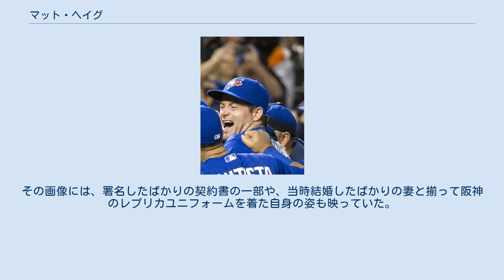マット・ヘイグ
マシュー・ドナルド・ヘイグ（Matthew Donald "Matt" Hague, 1985年8月20日 - ）は、アメリカ合衆国・ワシントン州キング郡ベルビュー出身の元プロ野球選手（内野手）。
右投右打。
 2007年のMLBドラフト11巡目（全体347位）でクリーブランド・インディアンスからで指名されたが、入団に至らなかった。
 2008年のMLBドラフト9巡目（全体264位）でピッツバーグ・パイレーツから指名され、プロ入り。
契約後に傘下のA-級ステート・カレッジ・スパイクスとA級ヒッコリー・クロウダッズへ所属すると、2球団通算で公式戦64試合に出場。
 2009年には、A+級リンチバーグ・ヒルキャッツで公式戦122試合に出場。
 2010年には、AA級アルトゥーナ・カーブで公式戦135試合に出場。
 2011年には、AAA級インディアナポリス・インディアンスで公式戦141試合に出場。
リーグ最多の165安打を放つとともに、打率.309、12本塁打、75打点、4盗塁という成績を残した。
シーズン終了後の11月19日に、40人枠へ初登録。
 2012年には、スプリングトレーニング中のオープン戦で、両リーグ最多の7本塁打を記録した。
開幕をメジャーリーグで迎えると、4月7日の対フィラデルフィア・フィリーズ戦でメジャーデビュー。
翌8日の同カードでメジャー初安打を記録した。
しかし、メジャー公式戦全体では、30試合の出場で打率.229、0本塁打、7打点、1盗塁という成績にとどまった。
その一方で、AAA級インディアナポリスでは、公式戦91試合に出場。
 2013年には、AAA級インディアナポリスで公式戦142試合に出場。
リーグ最多の153安打、打率.285、8本塁打、69打点、4盗塁を記録したが、メジャー昇格の機会はなかった。
 2014年には、AAA級インディアナポリスで公式戦93試合に出場。
打率.267、14本塁打、66打点、1盗塁の成績を記録。
2年振りにメジャー昇格を果たしたが、3試合の出場で2打数無安打に終わったため、8月14日にDFAを受けた。
 2014年8月18日にウェイバーでトロント・ブルージェイズへ移籍。
傘下のAAA級バッファロー・バイソンズへ所属すると、公式戦13試合の出場で打率.377、1本塁打、10打点を記録した。
ただし、移籍後はメジャー公式戦への出場機会がなかった。
 2015年には、開幕からAAA級バッファローでプレー。
公式戦136試合の出場で、リーグ最多の177安打、打率.338、11本塁打、92打点、5盗塁という成績を残したことから、インターナショナルリーグのMVPに輝いた。
また、8月と9月にはメジャーへ昇格。
通算10試合の出場で、打率.250を記録した。
11月24日に自由契約。
 2015年11月30日に、NPBの阪神タイガースと1年契約を結んだ。
この年まで6年間在籍していたマット・マートンに代わるクリーンアップや、レギュラー三塁手としての起用を想定した契約で、背番号は36。
推定年俸は8000万円。
 2016年には、春季キャンプの終盤から、左脇腹の張りでスロー調整を強いられた。
オープン戦でも打率.194、0本塁打と低迷したが、中日ドラゴンズとの開幕3連戦（京セラドーム大阪）では、「3番・三塁手」としてスタメンに起用。
3試合連続で適時打を放つとともに、3試合を通じて4打点を挙げた。
阪神への入団1年目の外国人野手が、NPBの一軍開幕戦から3試合連続で適時打を放った事例は、この時のヘイグが初めてであった。
さらに、次カードの2戦目である3月30日の対東京ヤクルトスワローズ戦（神宮球場）で、来日初本塁打を記録した。
4月中旬以降は、自身の体調不良、打撃不振、外国人投手による一軍救援陣の補強を優先したチーム事情などの影響で、一軍と二軍を往復。
ウエスタン・リーグ公式戦では、34試合の出場で、2本塁打ながら打率.339を記...